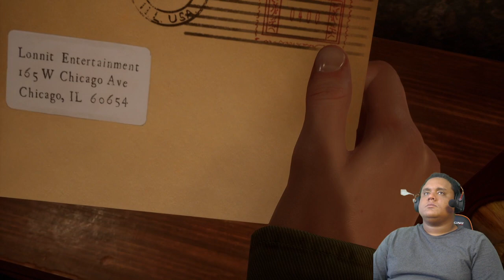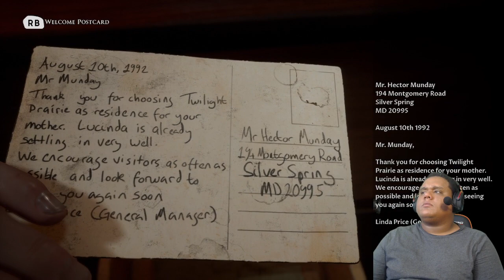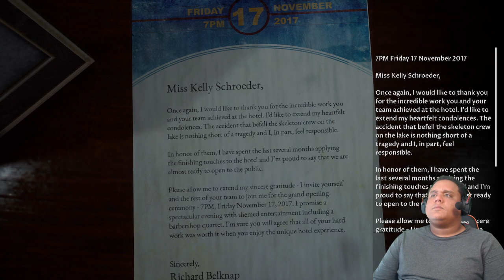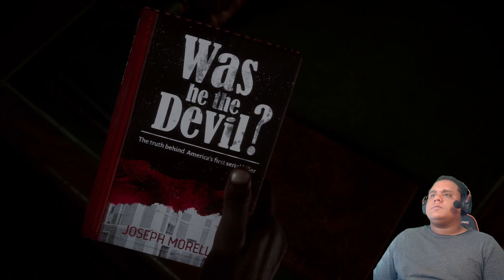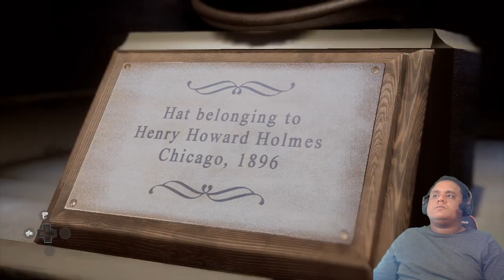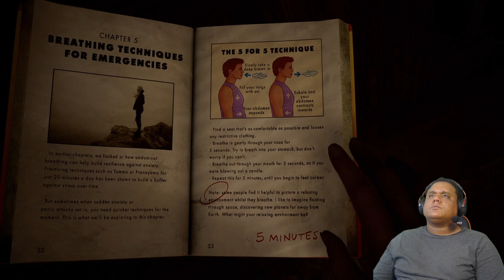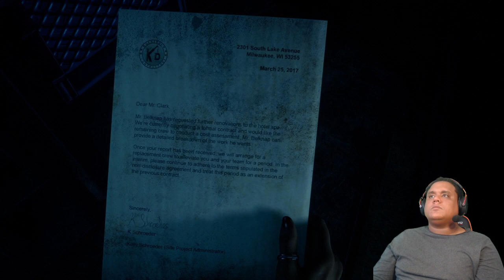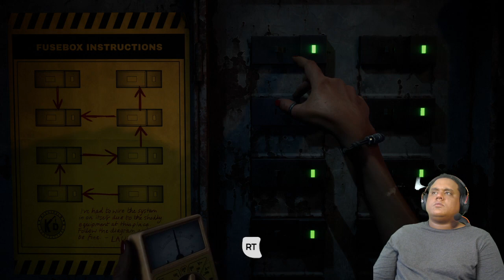The Dark Pictures Anthology: The Devil In Me - Part 3 (Playthrough/Walkthrough)